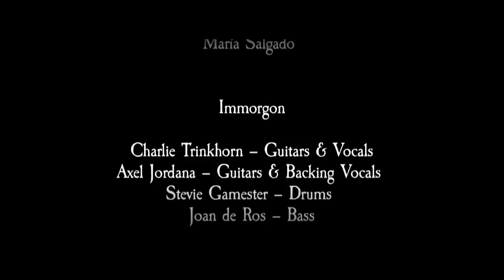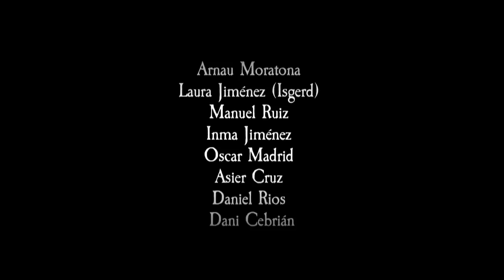Immorgon - Eternal Viking (OFFICIAL VIDEO)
IMMORGON - Eternal Viking (OFFICIAL VIDEO). Taken from the album "And Thus We Raid" 2015.